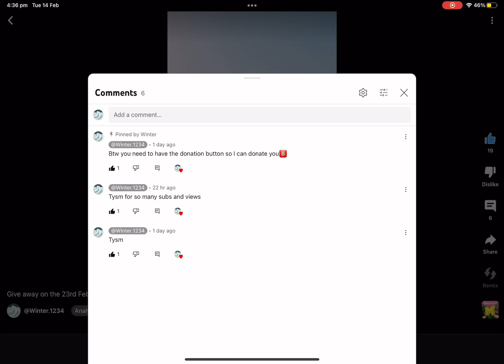This is weird ( idk what to do can you pls help me)